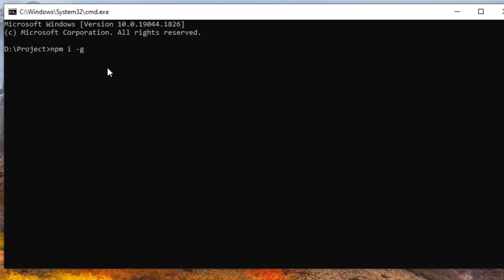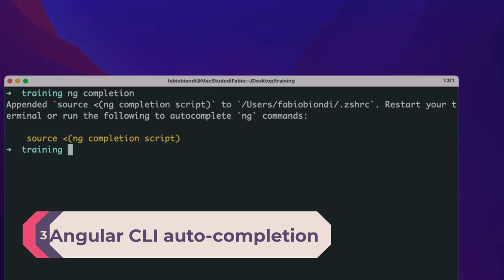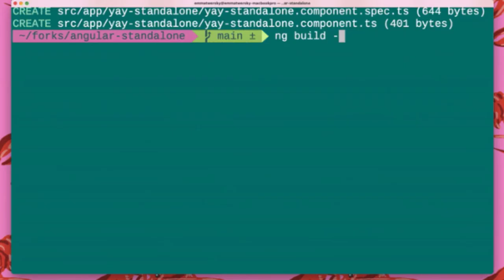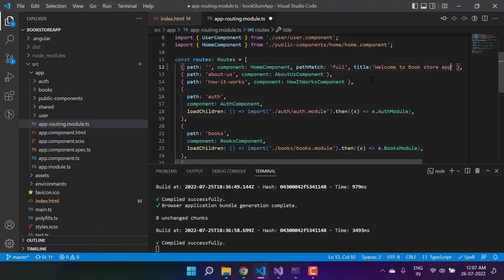Angular 14 có gì mới